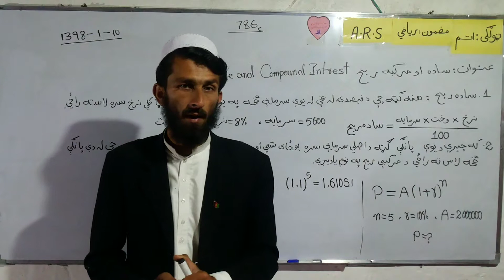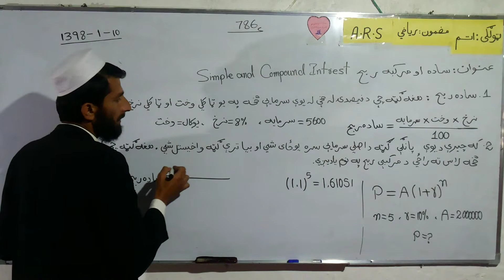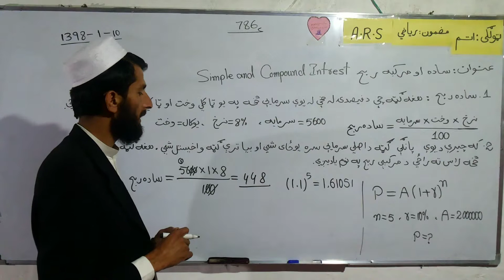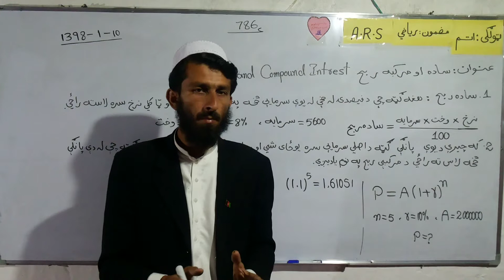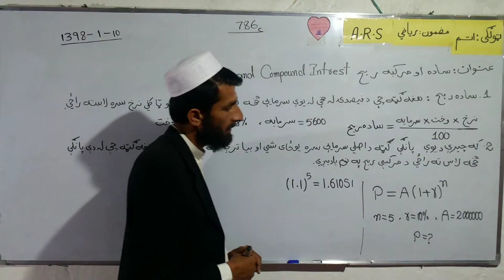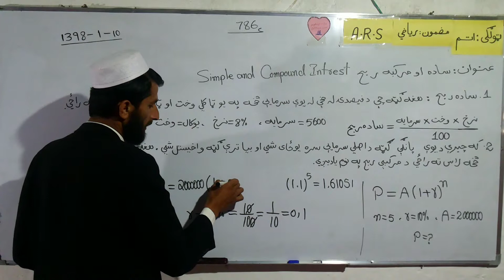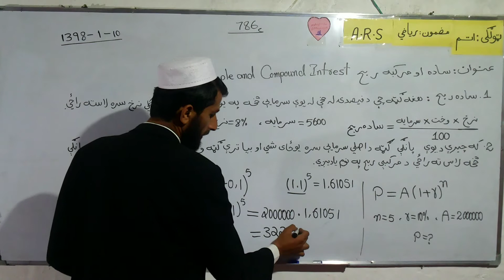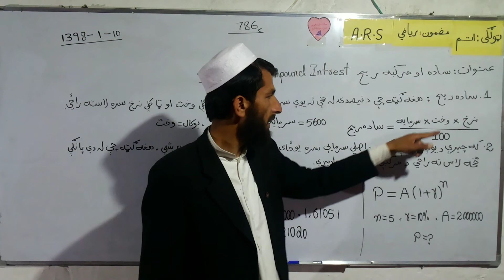ساده او مرکبه ربح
اتم ټولګي ریاضي